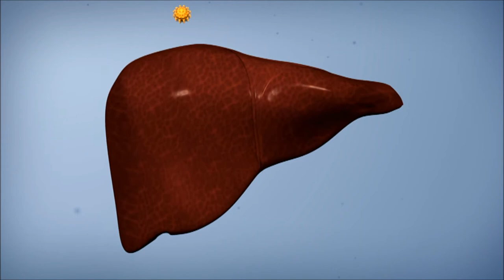Hepatitis C - HD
Animation made for a presentation video for a medical company in February, 2010.
No audio.